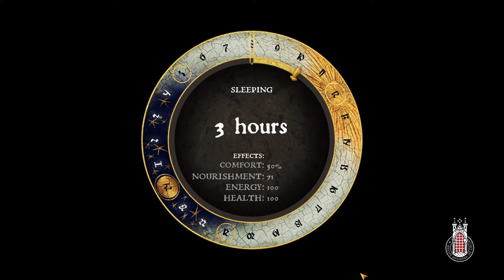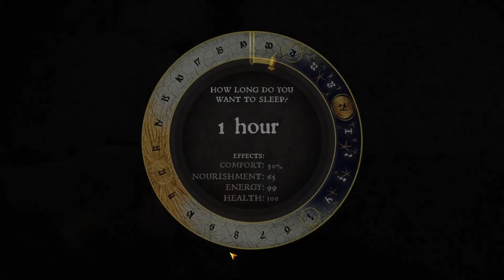FIRST Playthrough: Kingdom Come Deliverance - Part 4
Socials:
FIRST Playthrough: Kingdom Come Deliverance - Part 1